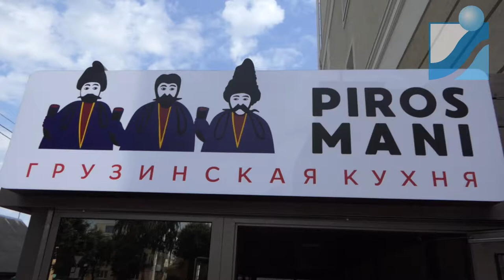Ресторан Pirosmani - место, где действительно вкусно!